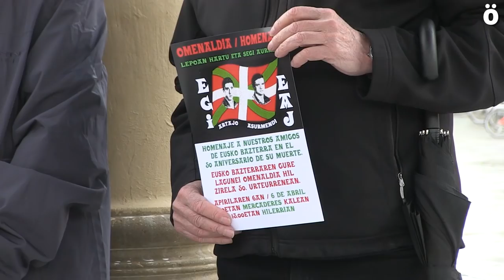Prohíben el homenaje a Artajo y Asurmendi en 50 aniversario de su muerte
Jokin Artajo y Alberto Azurmendi eran miembros de EGI cuando fallecieron en 1969 mientras preparaban una acción armada contra la dictadura y es 50 años después cuando la Delegación del  Gobierno de España la prohíbe por “probable enaltecimiento del  terrorismo”